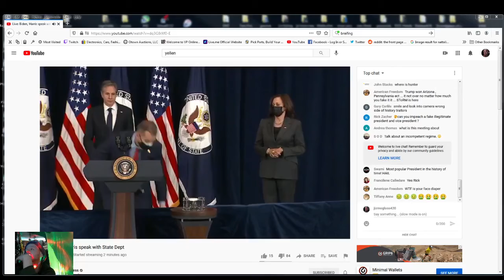Crocodile tears, The doomed Generation. Vol #1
can't believe what is happening